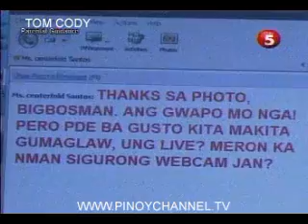LAHTMAS83_chunk_2.mp4